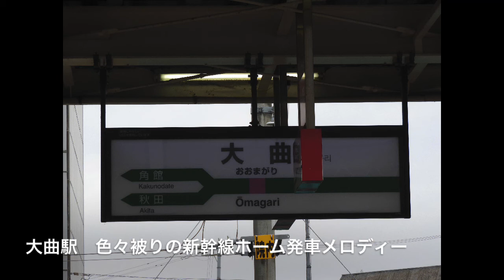【没ネタ】秋田新幹線 大曲駅発車メロディー放送被り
没ネタです。ちなみに、収録時に秋田行きのこまち号が約15分遅れていたのが原因です。その秋田行きでは無被りで収録できました。